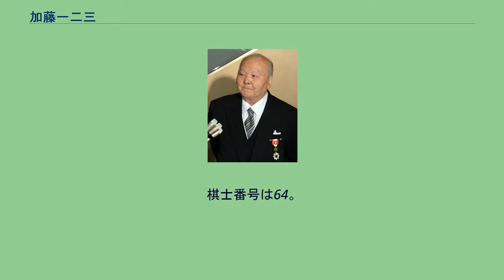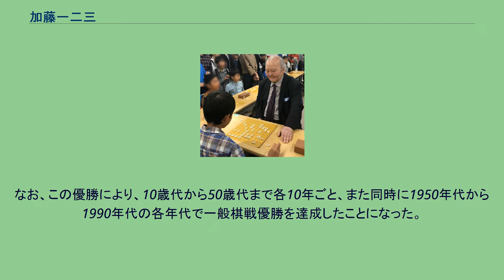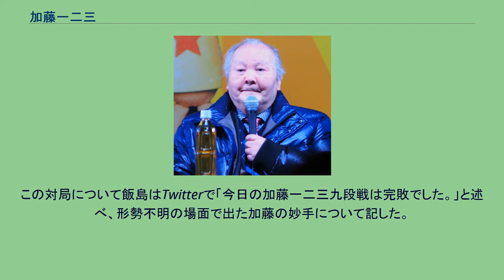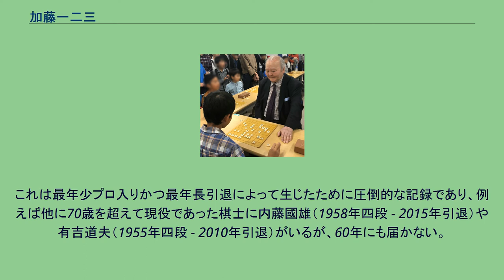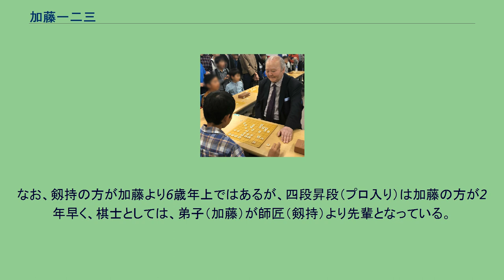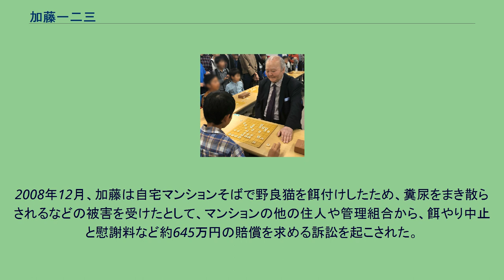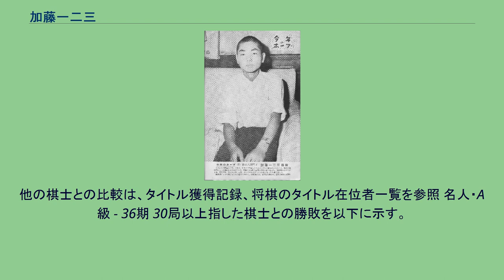加藤一二三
名人_(将棋)
加藤 一二三（かとう ひふみ、1940年〈昭和15年〉1月1日 - ）は将棋棋士。
実力制6人目の名人。
剱持松二九段門下（当初は南口繁一九段門下）。
2017年6月20日に現役を引退した。
福岡県嘉麻市出身、同市の名誉市民。
仙台白百合女子大学客員教授（2017年6月23日 - ）。
勲等は旭日小綬章。
戦前生まれの名人経験者としては最後の存命者である。
「神武以来（じんむこのかた）の天才」 ・「1分将棋の神様」 の異名を持つ。
2018年12月27日、大井競馬場での『ひふみんと高見叡王の東京大賞典大予想』 の収録にて 最高齢現役(2017年6月20日引退）、最高齢勝利、最高齢対局、現役勤続年数、通算対局数、通算敗戦数は歴代1位であり、1950年代・1960年代・1970年代・1980年代・1990年代・2000年代の各年代で順位戦最高峰A級に在籍したことがある唯一の棋士である。
14歳7か月で当時の史上最年少棋士（62年後の2016年に藤井聡太が更新）・史上初の中学生棋士となった。
順位戦デビュー（C級2組）からA級まで4年連続でのストレート昇級を果たし、最年少A級昇級記録（18歳3か月）を保持している。
藤井聡太が更新した記録の多くは、加藤がかつて有していた記録である。
しかし藤井も、加藤の「18歳3か月でA級昇級」の最年少記録については、プロデビューの時点で更新不可能であった。
加藤は2016年10月にプロデビュー直後の藤井と対談したが、加藤がそのことを話すと、藤井はその場で指を折って年数を数えてから頷いたとのこと。
19世紀・20世紀・21世紀の3つの世紀に生まれた棋士と公式戦で対局した、史上唯一の棋士でもある。
また、加藤の引退時点において、加藤自らを除く、全ての実力制名人と対局経験がある。
大山康晴十五世名人、中原誠十六世名人、米長邦雄永世棋聖を相手に、それぞれ100回以上対局している（百番指し）。
1940年1月1日、福岡県嘉穂郡稲築村（現・嘉麻市）で生まれた。
カトリック信者であり、1986年にローマ教皇庁から聖シルベストロ教皇騎士団勲章を受章している。
紫綬褒章（2000年春）。
嘉麻市名誉市民（2016年）。
旭日小綬章（2018年春）。
京都府立木津高等学校卒業、早稲田大学第二文学部中退。
「一二三」という名前の由来は「一月一日（紀元二千六百年）に生まれた三男」。
青年棋士時代、他の棋士からの愛称は「一二三」の「一」にちなむ「ピンさん」であり、加藤はこの愛称を気に入っていた。
中年時代のあだなは「ベア（熊）」。
2017年現在、幅広い層から「ひふみん」の愛称で親しまれている。
また自身の洗礼名にちなんだ「パウロ先生」という愛称もある。
中学3年生で棋士になり、学校を頻繁に休まざるを得なかった加藤に、授業のノートを届けてくれた中学校の同級生の女子を妻に迎えた。
結婚したのは、1960年1月15日、同い年である二人の成人式の当日のことであった。
仲人は、加藤と厚い信頼関係にあった升田幸三が務めた。
加藤は最後の対局では、最初に妻に礼を言いたく感想戦もなく場を後にして帰宅した。
引退に際しての記者会見（2017年6月30日）では「長年にわたって私とともに魂を燃やし、ともに歩んでくれた妻に深い感謝の気持ちを表したい」と語り、妻への謝意を表した。
将棋界でも有数のクラシック通として知られる。
加藤は将棋界においてかなりの健啖家として知られており、また、対局時の食事やおやつのエピソードが多い。
現役最晩年の70代になっても変わらず大食漢であった。
このような食生活のため肥満体型であり、2016年現在でも体重が100kgを超えているという。
そのため、ダイエットの必要性を意識しているが「エアロバイクに耐荷重オーバーで乗れない」といった問題があり、なかなか実行に移せないと語っている。
加藤は1970年12月25日に下井草カトリック教会で洗礼を受けた。
洗礼名はパウロ。
翌1971年10月にバチカンでおこなわれたマキシミリアノ・コルベの列福式に参列しており、さらに1982年10月10日にはコルベの列聖式にも参列し、彼の出身地・ポーランドも訪れた。
1986年にはローマ教皇ヨハネ・パウロ2世から聖シルベストロ教皇騎士団勲章を授与される。
後に湾岸戦争が...